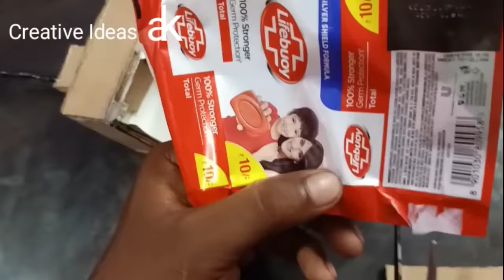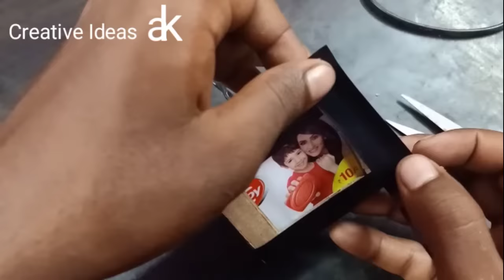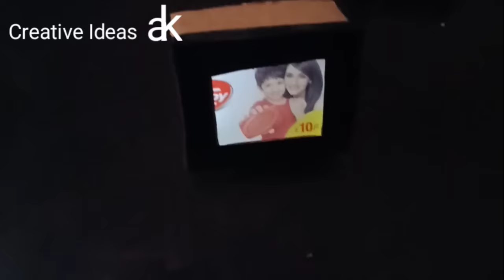How to make Led tv || Cardboard Tv || Making Cardboard Tv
How to make LED TV at home Using Cardboard - Making Cardboard TV - TV.
Creative Ideas ak

how tu make Machis box Led tv 2022
how to make LED TV 2022
how to make LED TV with cardboard 2022
how to make cardboard Tv 2022
how to make creative ideas ak 2022
how to make ek Machis box 2022
how tu make Machis box LED TV with cardboard 2022
how to make creative ideas
how to make LED TV banaen Ghar per
how to make LED TV make at home using
how to make LED TV at home using with cardboard 2022
how to make LED TV at home you seen
how to make cardboard TV at home using 2022
ghar par banaye LED TV with cardboard
Machis box LED TV 2022
LED TV with cardboard at home using 2002
Machis box LED TV with cardboard at home using 2022
Machis box LED TV at home using 2022
Machis box Tv
Machis Box TV at home using
LED TV 2022
LED TV making at home using 2022
Machis box LED TV making at home using
making TV ghar par kaise banate hain
cardboard LED TV Ghar per kaise banaen 2022
Machis box LED TV Ghar per kaise banaen 2022
how to make a TV
how to make a LED TV 2022
how to make matchbox led tv with cardboard
how to make led tv with cardboard
how to make tv
how to make creative ideas ak